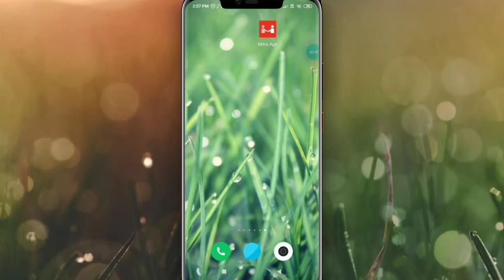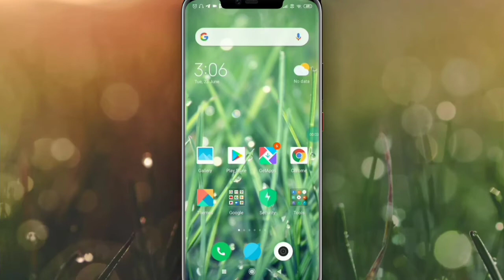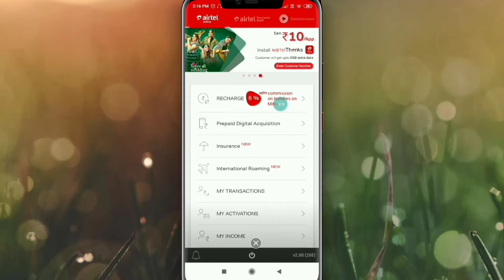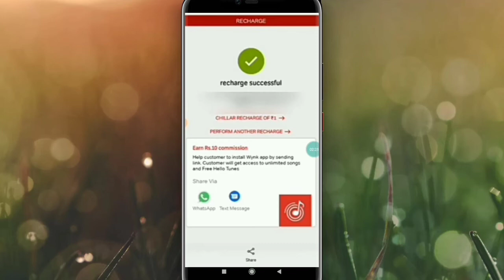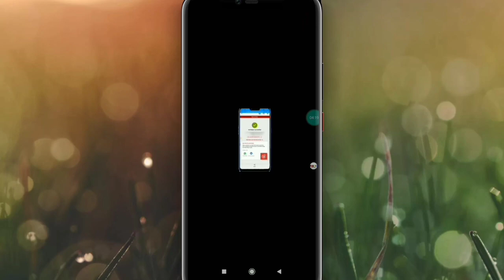Airtel Mitra App New Update // Airtel App Install // Airtel Commission//Recharge New Updet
WELCOME TO MASUD HASAN RANA

  👉 App link -

FOLLOW ME

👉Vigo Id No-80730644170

.video topick.

    Airtel New FRC Plan 2020

    AIRTEL Frc OTF

    Airtel Mnp Commission